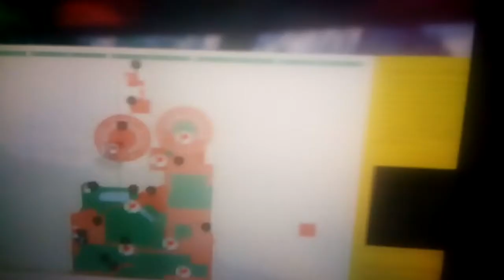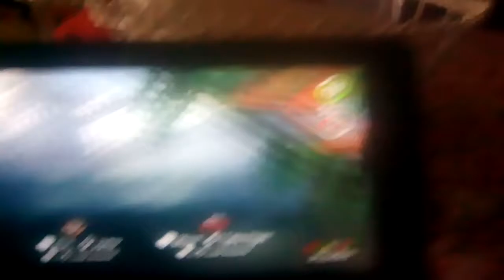Wooded Kingdom Secret Area Found! w/ Spry Plays and Uproot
WOW! In panic I found a new area!